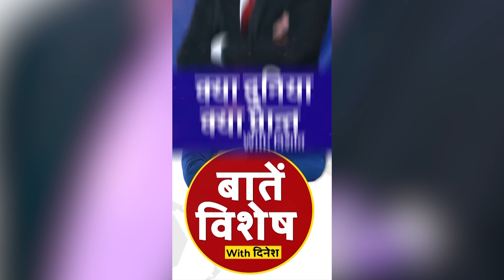Bihar के भागलपुर में सिलेंडर ब्लास्ट, घर में रखे 50 सिलेंडर में से 15 में हुआ विस्फोट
भागलपुर नवगछिया के नोनिया पट्टी में घर में स्टोर की गई गैस सिलेंडर  ब्लास्ट  हो गया , जिससे घर में भीषण आग  लग गई. मौके पर पहुंची 6 अग्निशामक वाहन आग पर काबू पाने की कोशिश कर रही है. मौके पर पहुंची पुलिस भी मामले की जांच में जुटी है कि इतनी संख्या में गैस सिलेंडर घर में क्यों रखा गया था.

Credit